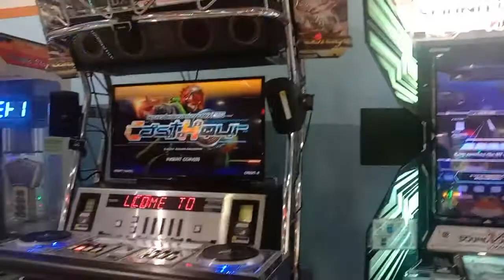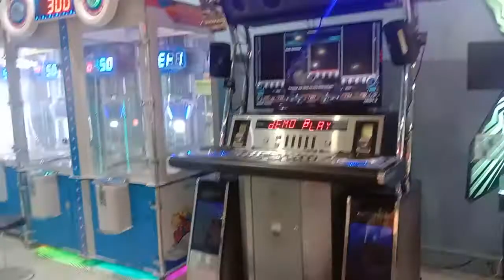quantum sm north edsa